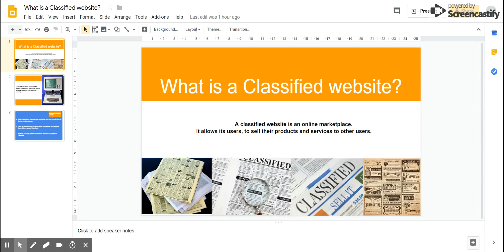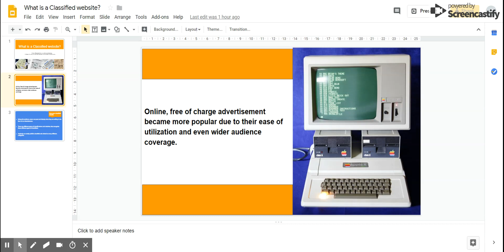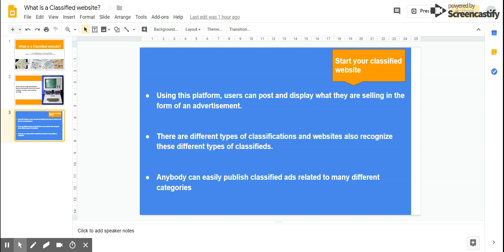2. What is a Classified website?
Hi guys,

This is the first video after the introduction and now we are going to look through some very important basics.

Thank you for trusting us with your business!